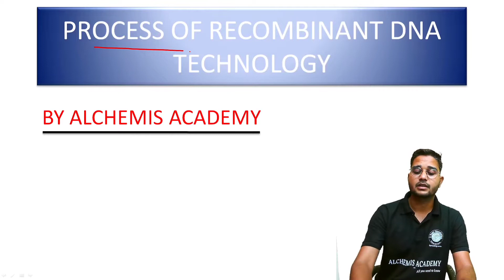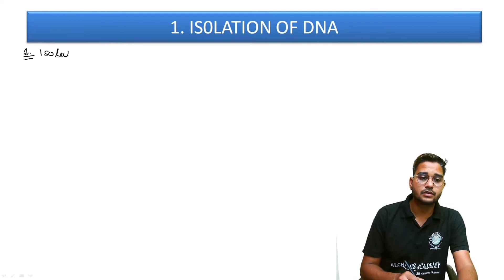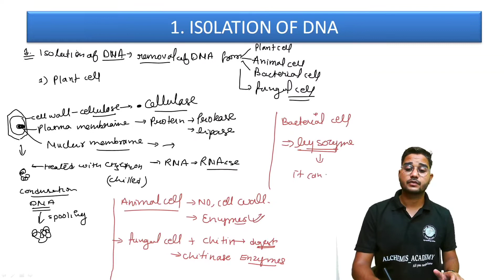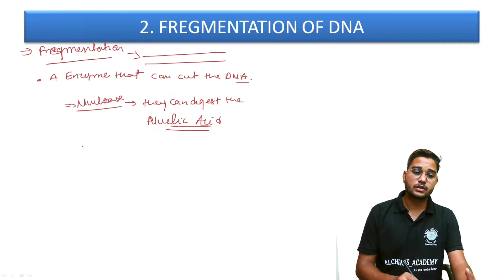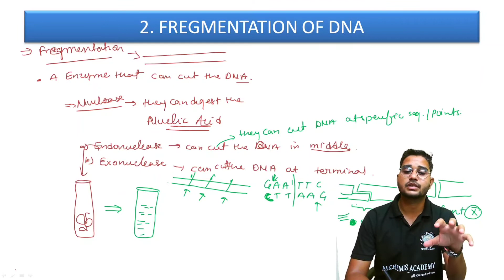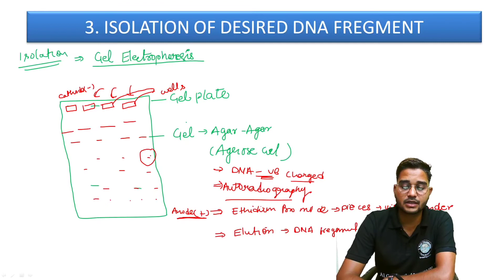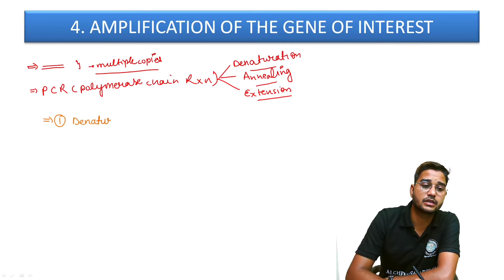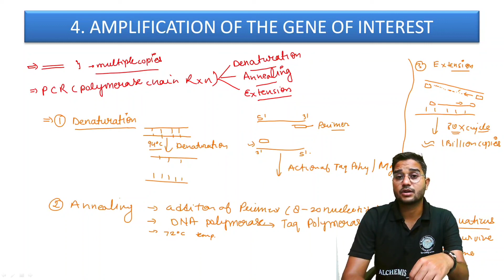Tools Of Recombinant Dna Technology | CBSE Class12 | PCR | Electrophoresis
Hello Everyone !!
This is a new video on this channel, we hope that you love it and you learn something from it.

🔰Class: 12th

🔰Subject: Biology

🔰Chapter: Biotechnology Principles and Processes

🔰Topic Name: Tools of rDNA technology

👍Why study at Alchemisacademy?

👍Alchemisacademy is one of the best online education platforms that helps give You NCERT/CBSE curriculum-based free full courses from Kindergarten to Class 12th so that you can perform well in any and all exams you give in your academic career.

LIFE PROCESS (CLASS 10TH)

ACID, BASE, AND SALTS (CLASS 10TH)

CARBON ITS COMPOUNDS (CLASS 10TH)

CHEMICAL REACTION AND EQUATIONS (CLASS 10TH)

SEXUAL REPRODUCTION FLOWERING PLANTS

Tags for reference:- tools of recombinant technology,
which of the following tools of recombinant dna technology,
what are the five main tools of recombinant dna technology,
make a list of tools of recombinant dna technology,
what are tools and technology,gel electrophoresis,
agarose gel electrophoresis,
gel electrophoresis steps,
how does gel electrophoresis work,
2d gel electrophoresis,
gel electrophoresis diagram,
agarose gel electrophoresis principle,
gel electrophoresis and pcr,